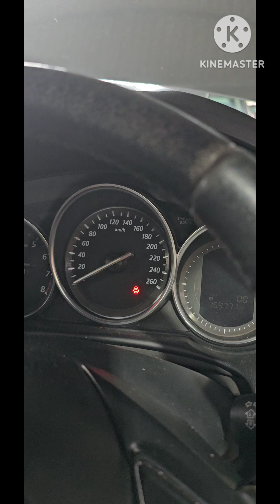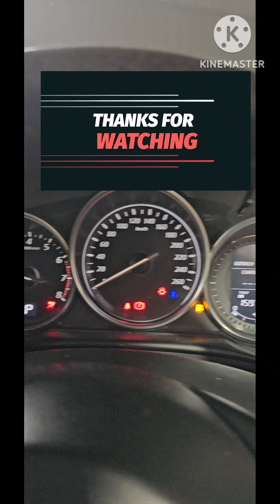PAANO MAG LINIS NG MGA SENSOR NG DI NA KAILANGAN MAG RESET(D.I.Y)